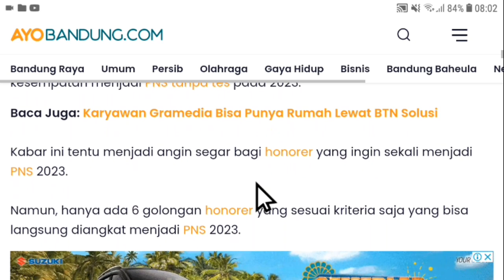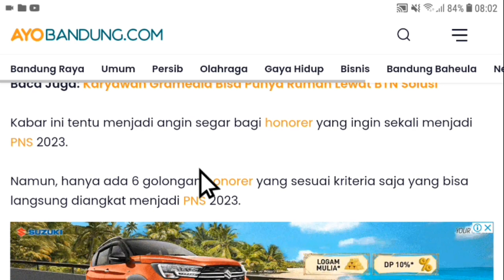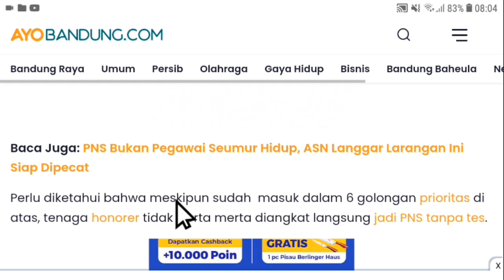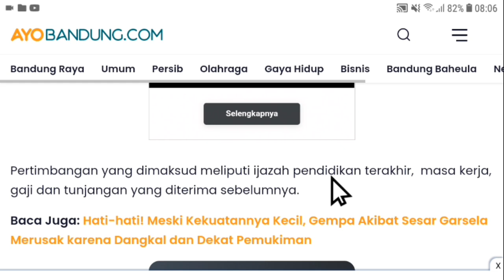Berita Honorer Terbaru Hari Ini 6 Kategori Honorer Diangkat Menjadi PNS Pppk ?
pppk guru,
asn pppk,
pppk bidan,
pppk apbd,
pppk cpns,
pppk dosen,
pppk dokter,
daftar pppk,

Pppk guru
pppk guru,